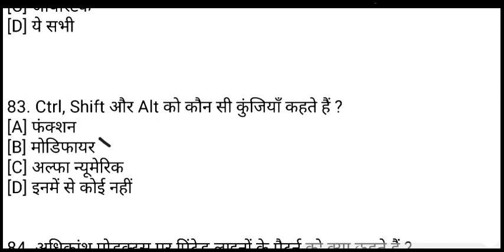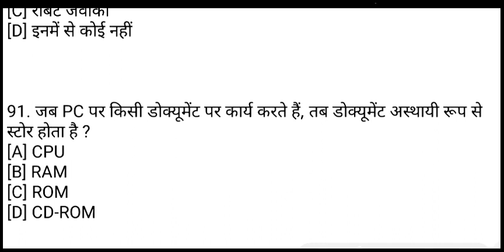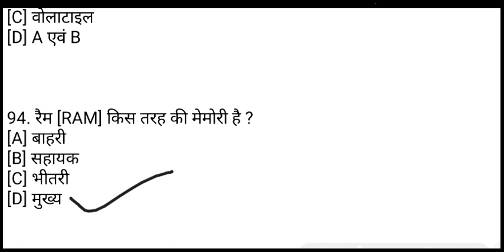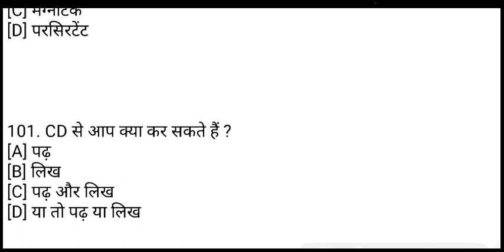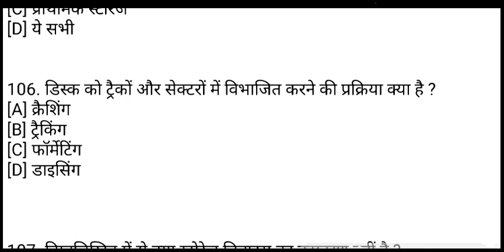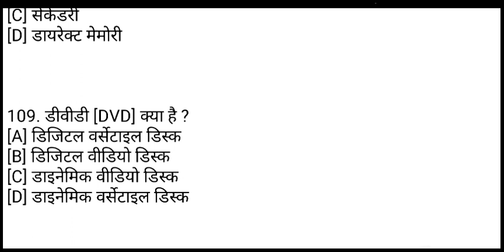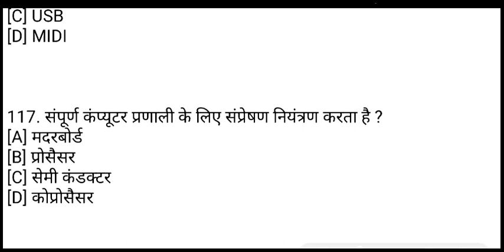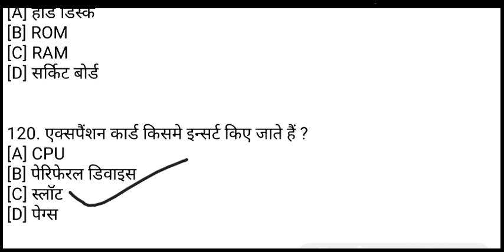COMPUTER CLASSES / CCC UPPCL TG 2 SSC CGL BANK CHSL MPPSC UPSC RRB...... Class 11 .by:- Alok Sir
हेलो

नमस्कार दोस्तों
 bank IBPS Police  डिफेंस जीडी की तैयारी कर सकते हैं

Daily Classes:-

morning
                 6:00  Current affair Classes

                 7:30 am Hindi

                  10:00 am UPPCL tg2 Classes

    Afternoon

                  2:00  रीजनिंग क्लासेज

Evening

                   6:00 UPPCL tg2 Classes